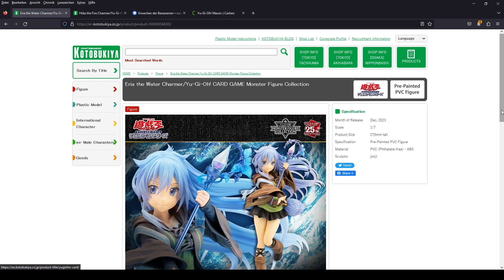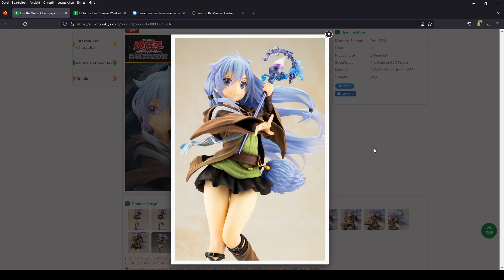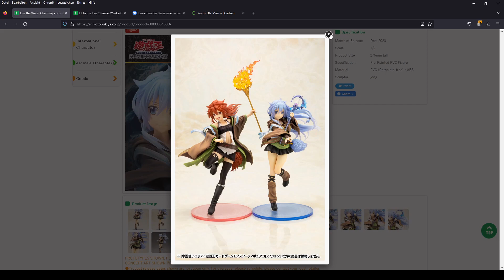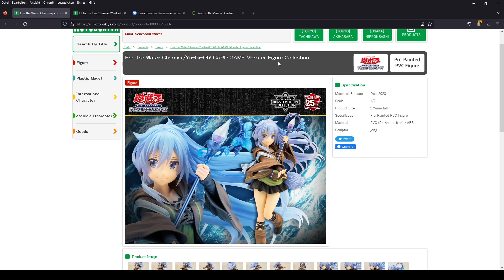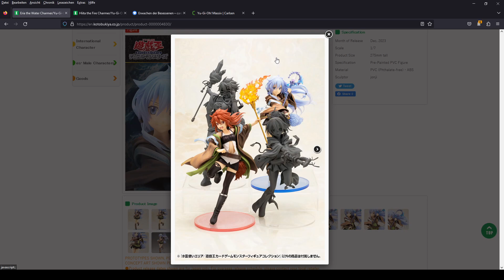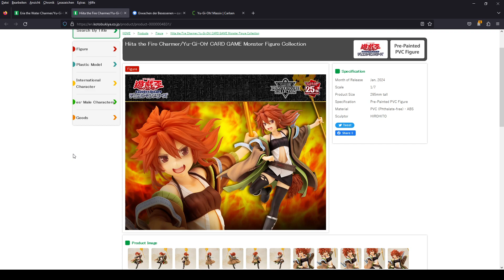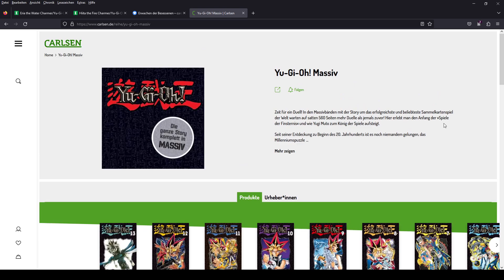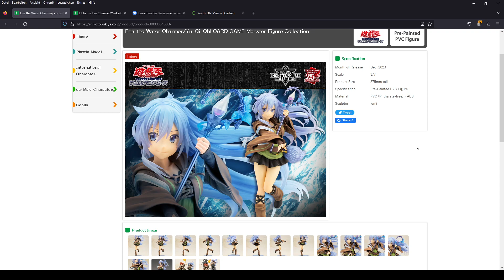First Look: Yugioh! Figur Eria und Hiita von den Spirit Charmers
Auf der Seite von Kotobukiya sind nun erste Bilder der fertigen Figuren der Spirit Charmers zu finden. Wir werfen zusammen einen ersten Blick auf Eria und Hiita.
Viel Spaß!

Quellen / Bildnachweise:

Kartenbild: cardcluster.de